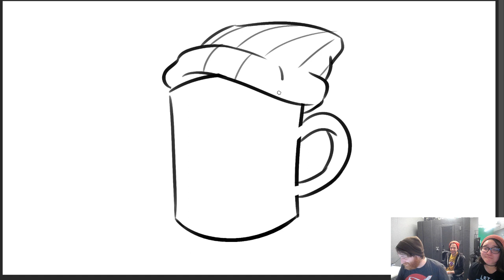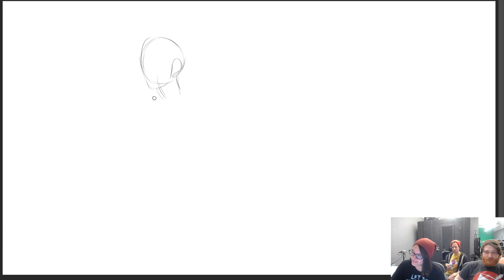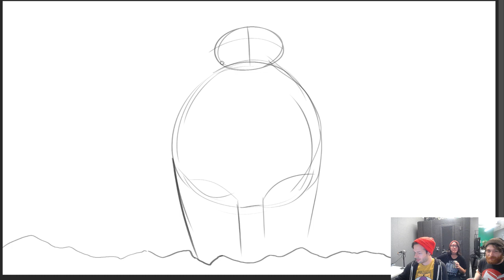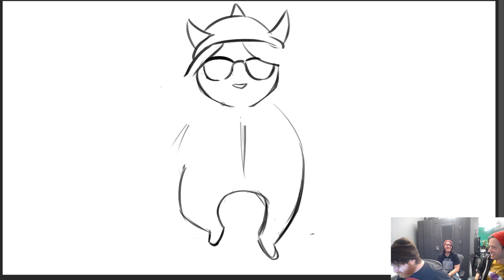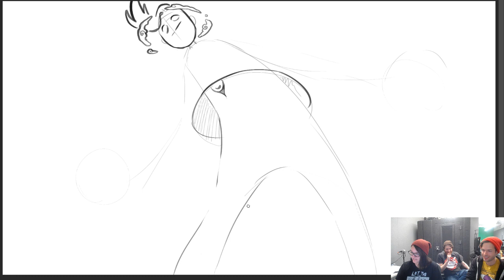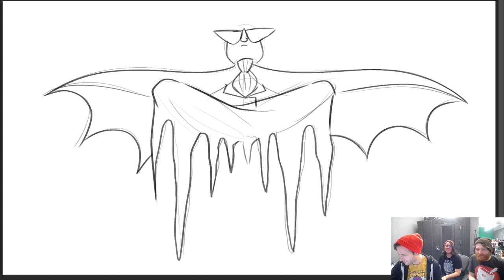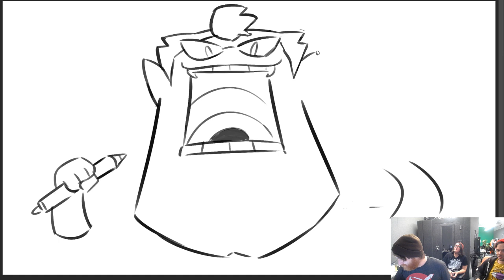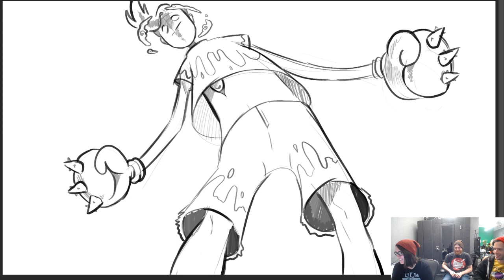Beanie Stream | Drawfee Stream Archive | 12/9/2019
Original stream date: Monday, December 9, 2019

Appearances by:
Nathan Yaffe, Karina Farek, and Jacob Andrews

SUPPORT DRAWFEE ON YOUTUBE!